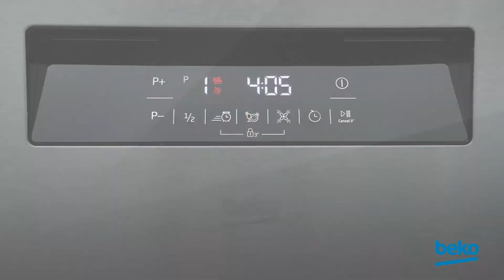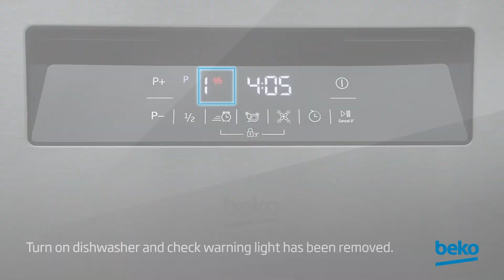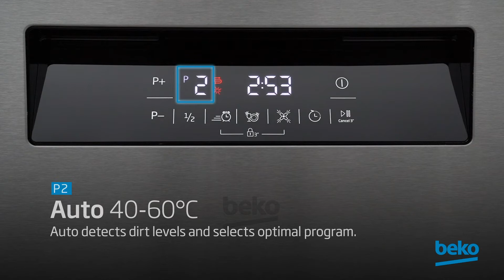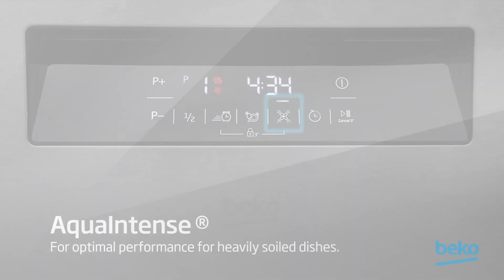How to use my dishwasher to maximixise performance results? | by Beko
"Learn different tips on how to maximise the performance results of your Beko dishwasher in this video.